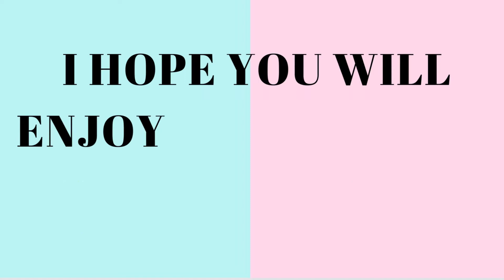CHOOSE YOUR GIFT SKY BLUE 💙VS BABY PINK💗